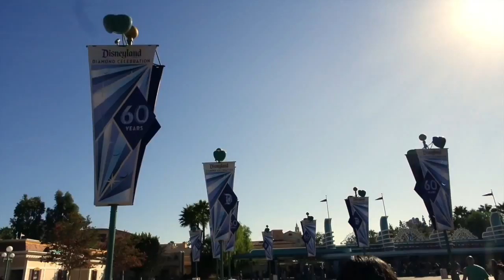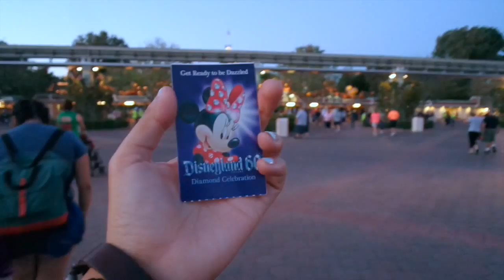DISNEYTHEME: DISNEYVLOG!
Hi guys! For this weeks DisneyTheme video, it'll be a vlog :) I hope you like it and make sure you give this Video a big THUMBS UP and SUBSCRIBE for more Disney content videos :)

Song choice: Wishery by Pogo